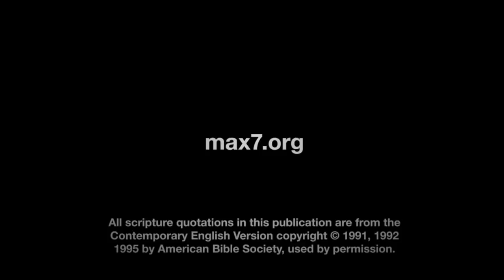Seguindo Jesus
Desenho Bíblico sobre a vida de Jesus feito por max7.org, para evangelização, gratuito.